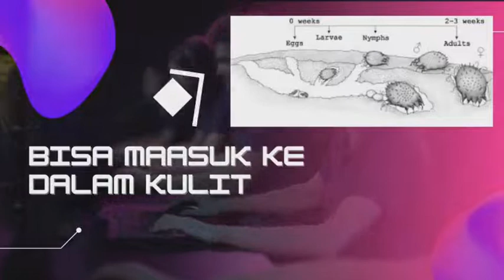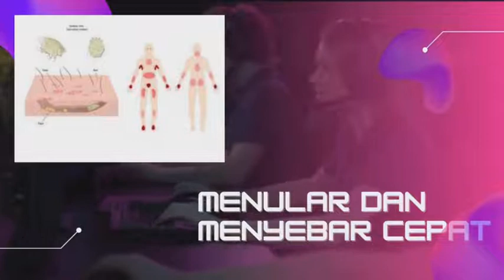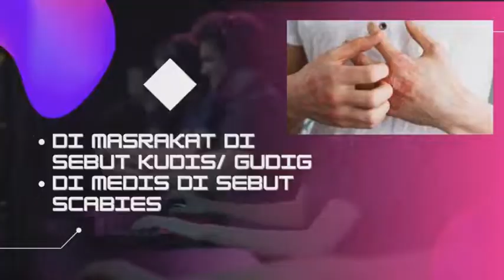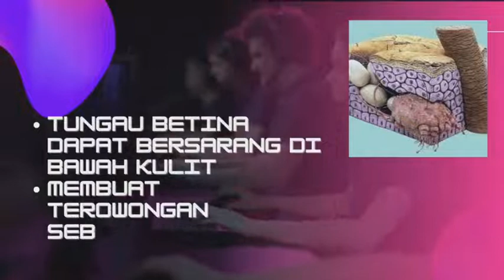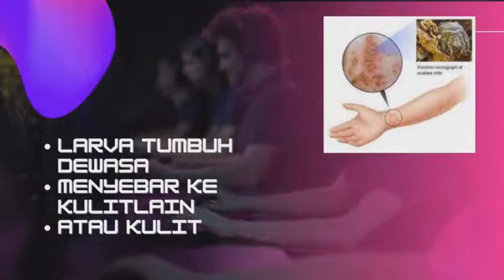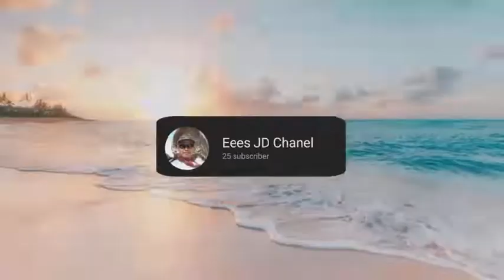WASPADA !!! SERANGGA INI BISA MASUK MELALUI KULIT ANDA DAN MENYEBABKAN PENYAKIT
Penyakit disebabkan oleh berbagai hal dan salah satunya adalah serangga atau tungau. Serangga ini bisa masuk melalui kulit dan menimbulkan penyakit. Simak video ini untuk lebih jelasnya.